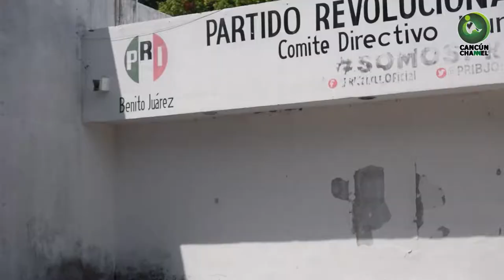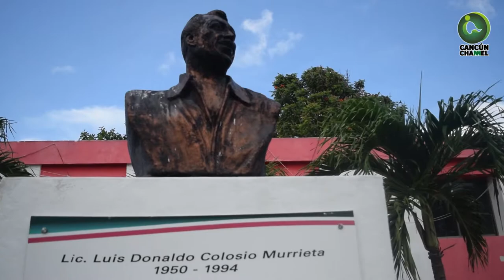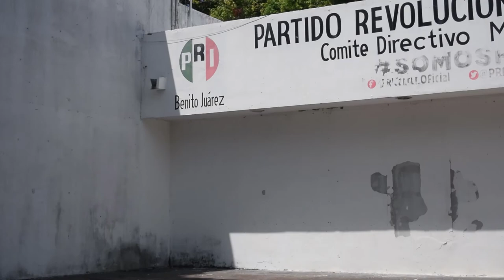EL PRI BUSCA ALIANZA PARA SOBREVIVIR, REVELAN ENTREVISTA A PUERTA CERRADA